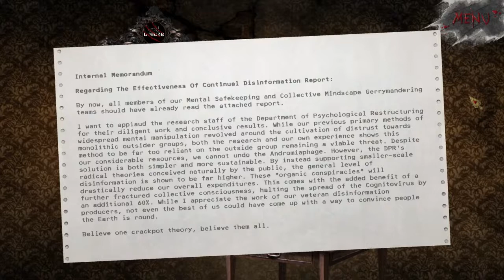THE NEW MEANING OF BLOOD FOR THE BLOOD GODS - dead x collection hand of doom